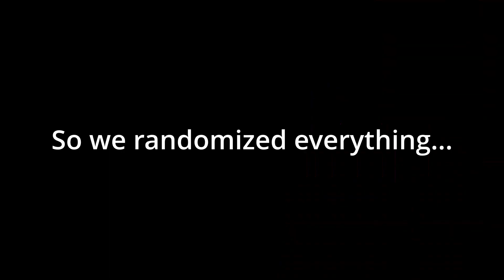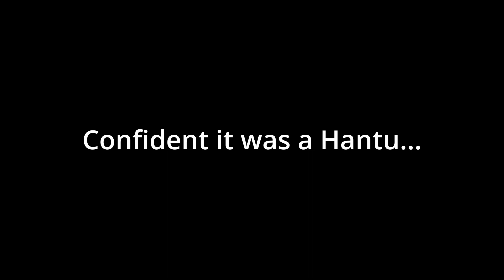This ghost brought fear into my soul | Phasmophobia Random Challenges #1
We decided to go blind into some randomizer custom difficulty maps...and this one ghost hunt was the absolute worst.

This episode features Stabby, Lemon, Pac and myself.

Huge thanks to Lemon for the channel photo!